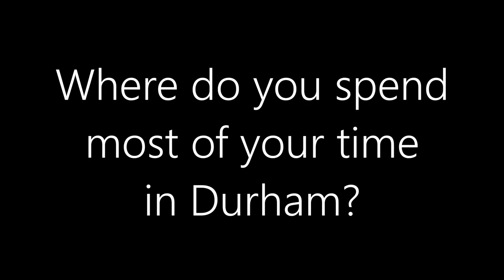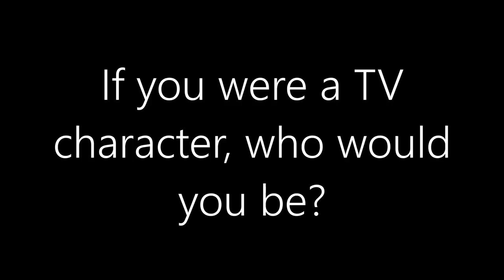The 2022 St John's Freshers' Video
As per tradition, the Freps of 2022 created a short video to show the incoming Freshers.